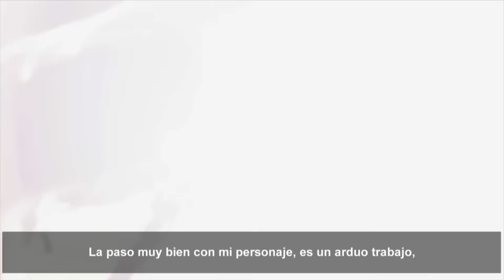Entrevistas a Stephen Amell y Will Arnett - Tortugas Ninja 2: Fuera de las Sombras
Bruno conversó con Stephen Amell, el popular Arrow y Will, protagonistas de Tortugas Ninja 2.